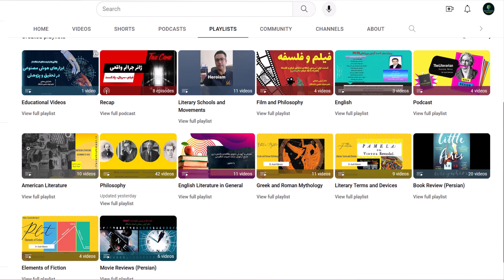در کانال ادبیات و فلسفه چه نوع ویدیوهایی منتشر می‌شوند؟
در این ویدیو کوتاه توضیح میدم توی این کانال چه ویدیوهایی قراره منتشر بشند.